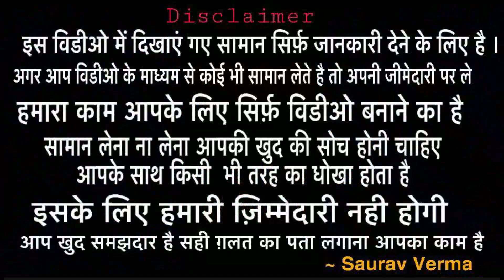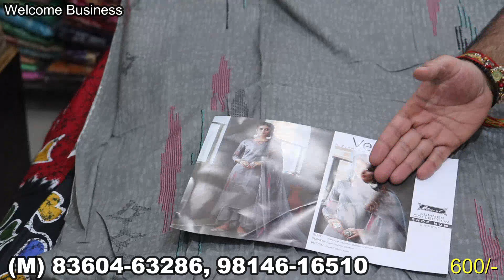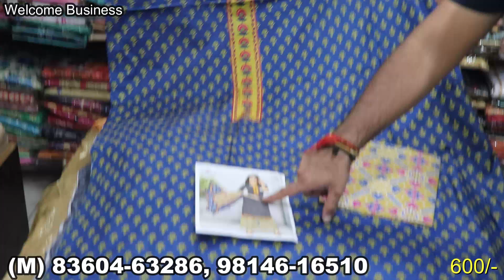Designer Punjabi सूट की एक बार फिर से सेल/Courier free/एक सूट भी मँगवाए घर बैठें/ Laksha fashion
Hlo friends

Near Bus Stend, Jalandhar
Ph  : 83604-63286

SEARCHING TAGS
welcome business

Searching tags
Cloth merchants
Suit merchants
Ladies Punjabi suit
Garam suit
Pashmina suit
Winter collection
Welcome business channel

Ladies suit
Punjabi suit
Embroidered suit
Welcome business
Suit shop
Ludhiana
Delhi wholesale market
Surat wholesale market
Gandhi nagar
Wholesale market of ladies gown
Garara sharara
Cotton suit
Jam cotton
Searching Tags
Wedding wear
Party wear cloths